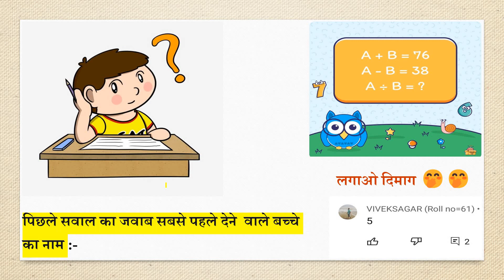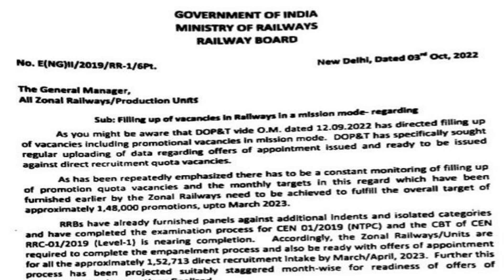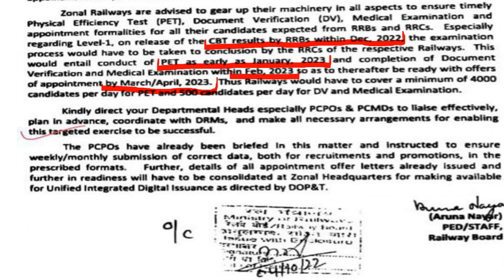🤗खुशखबरी🎉 Railway Group D Result 2022 || RRC Group D Result 2022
rrb railway group d 02/2018 remaining result 2022,
railway group d 2022 ka result kab tak aayega,
railway group d ka result 2022,
railway group d 2022 all shift science question,
railway group d 2022 analysis,
railway group d 2022 all shift question,
railway group d 2019 ka cut off kitni jayegi,
rrb group d cut off 2019 secunderabad in telugu,
rail group d cut off marks 2019,
western railway mumbai group d cut off 2019,
rrb group d 2018 cut off,
railway group d 2019 cut off on tv,
railway group d 2019 cut off prediction
railway group d 2022 exam ka result kab aaega,
railway new vacancy 2022 age limit,
railway new vacancy 2022 by exampur,
railway new vacancy 2022 assam,
railway new vacancy 2022 group d,
railway new vacancy 2022 alp,
railway new vacancy 2022 update,
railway apprentice new vacancy 2022,
railway vacancy 2022 august,
railway vacancy 2022 assam,
railway vacancy 2022 alp,
railway group d cut off 2022,
railway group d cut off 2022 kolkata,
railway group d cut off 2022 delhi,
railway group d cut off 2022 chennai,
railway group d cut off 2022 phase 2,
railway group d cut off 2022 hubli,
railway group d cut off 2022 mumbai,
railway group d cut off 2022 delhi zone,
railway group d cut off 2022 zone wise,
railway group d cut off 2022 kolkata zone,
railway group d cut off 2022 phase 1,
western mumbai railway group d cut off 2022,
rrb group d cut off 2022 chandigarh zone,
rrb group d expected cut off 2022 chandigarh,
railway group d chandigarh zone cut off 2022,
central railway cut off 2022 group d,
railway group d 2022 chandigarh cut off
railway alp technician new vacancy 2022,
assam railway new vacancy 2022,
new railway apprentice vacancy 2022,
railway alp new vacancy 2022,
railway group c new vacancy 2022,
railway driver new vacancy 2022,
railway rrc group d new vacancy 2022,
railway group d new vacancy 2022,
railway vacancy 2022 how to apply,
new vacancy 2022 in railway